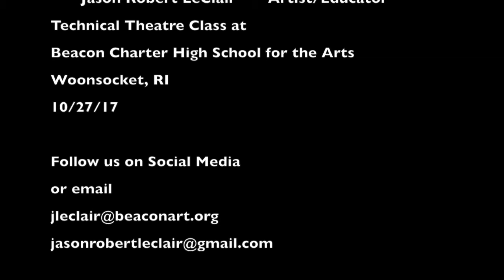Standard Stage Makeup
Standard makeup base for the stage.